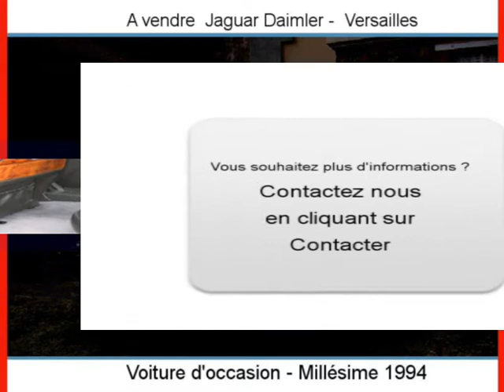Achat Vente une Jaguar Daimler Versailles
A vendre à  Versailles  Occasion automobile Jaguar Daimler de 123000 Km.
automobile occasion Autoenvideo : Achat Vente une Jaguar Daimler  Versailles  Yvelines